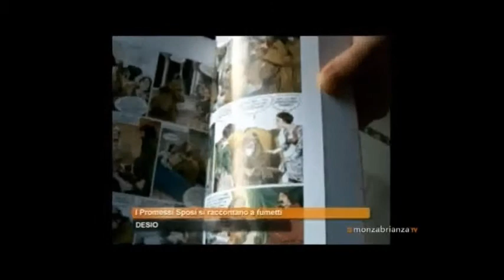I promessi sposi a fumetti. Viaggio semiserio dalle vignette al romanzo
TG Monza e Brianza racconta: "I promessi sposi a fumetti. Viaggio semiserio dalle vignette al romanzo" con un'intervista all'autore Stefano Motta.